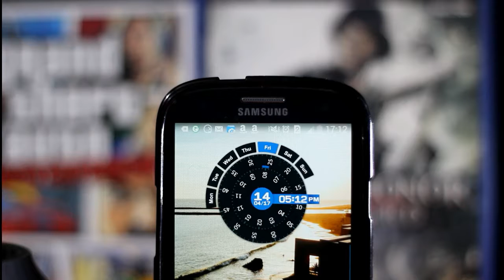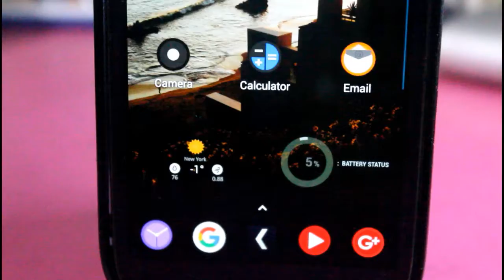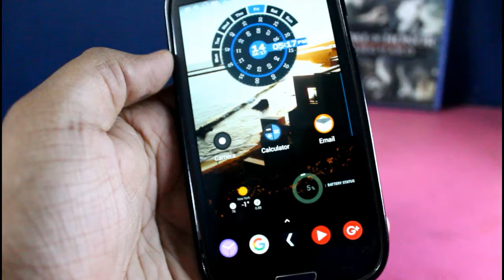The Best Nova Launcher setup #5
This video is based on Nova launcher setup # 5 so the this is my episode 5 there details are below for which application are being used

1. wallpaper app ( frame ):
2.clear clock widget :
3.buzzwidget :
4.zooper widget :
5.nova launcher :

3.twitter :@abhijitpani546